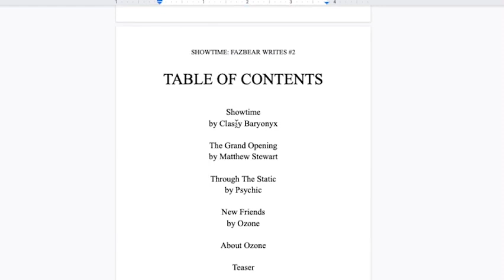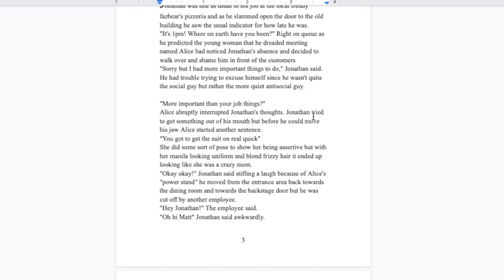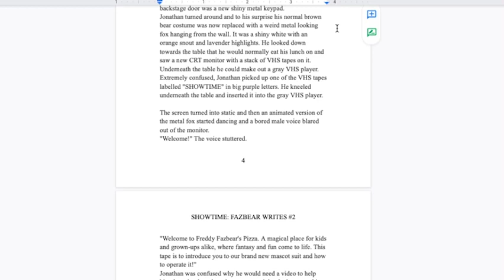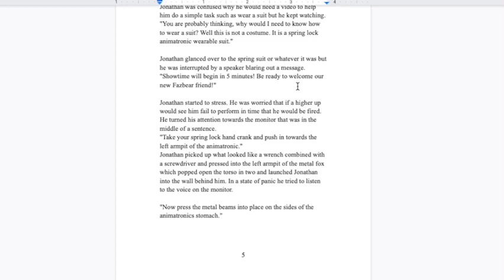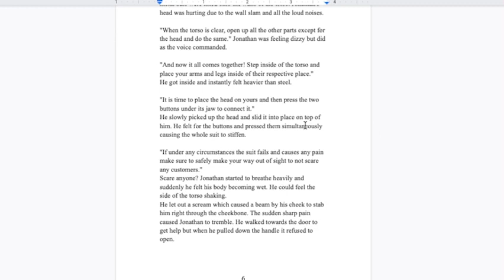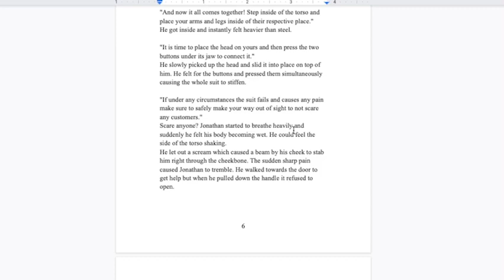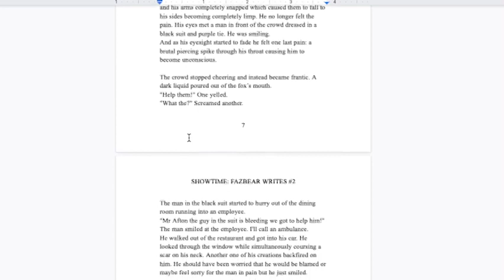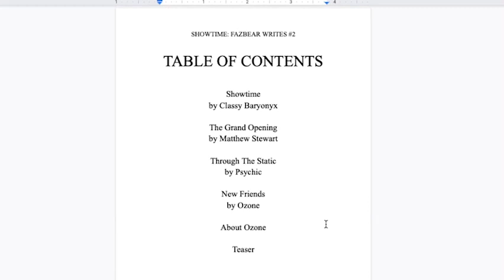"Showtime" by Classy Baryonyx - Fazbear Writes #2 Audiobook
(っ◔◡◔)っ ♥ woo ♥